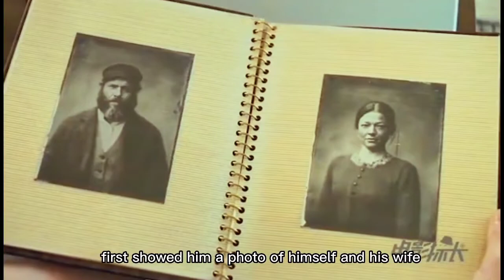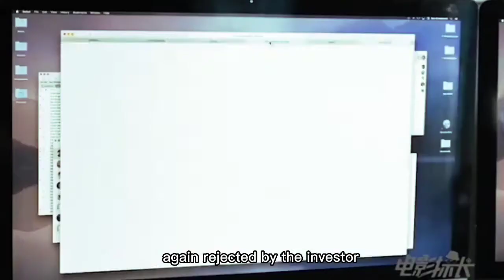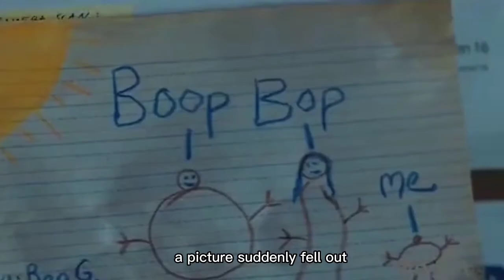the man is still alive after 100 years of picking in a kimchi vat